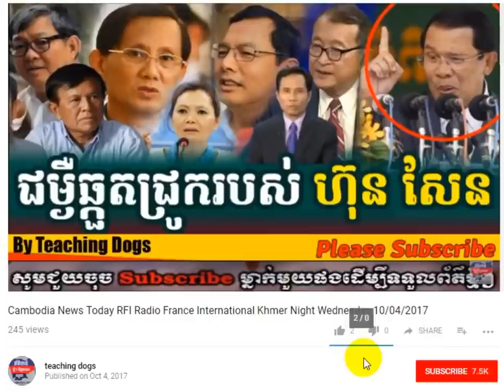Cambodia News Today RFI Radio France International Khmer Evening Wednesday 10/11/2017